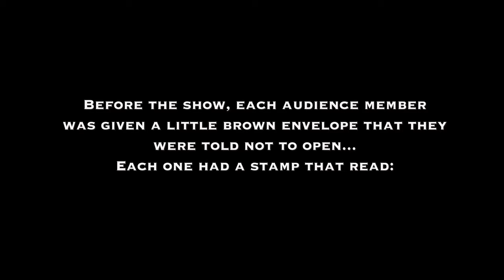Max Davidson performs at the Chicago Magic Lounge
Watch Max's full set at the world-famous Chicago Magic Lounge